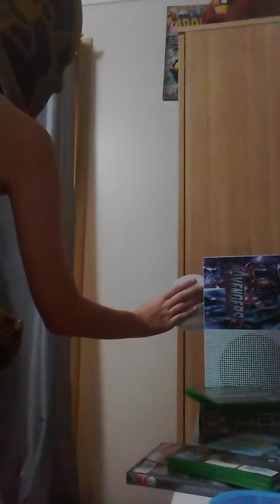Avengers infinity War deleted scenes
The Avengers video